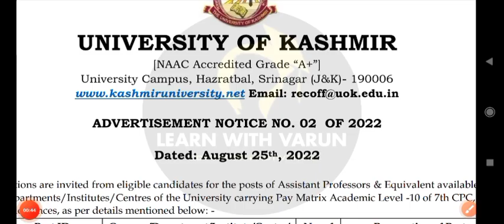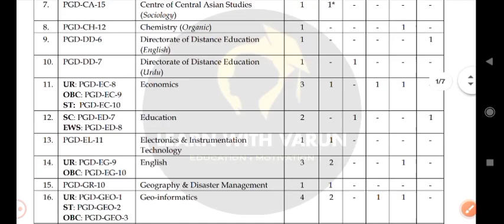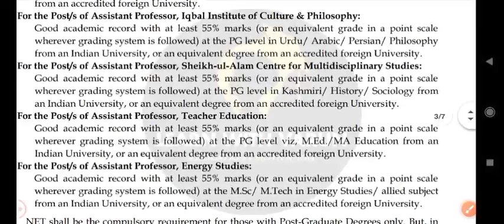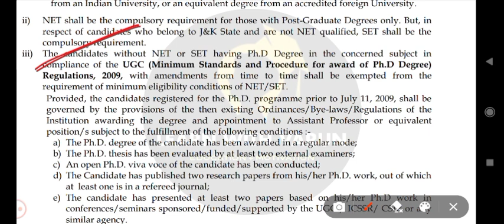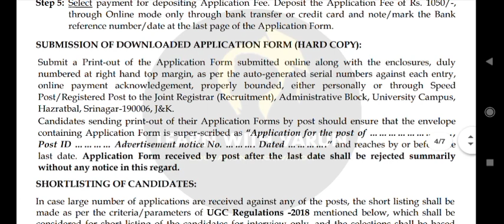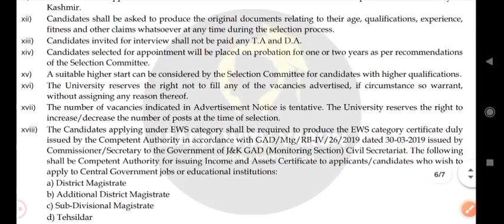J&K Education Department Recruitment 2022 : J&K Fresh Vacancy 2022 : JK UT New Jobs Out